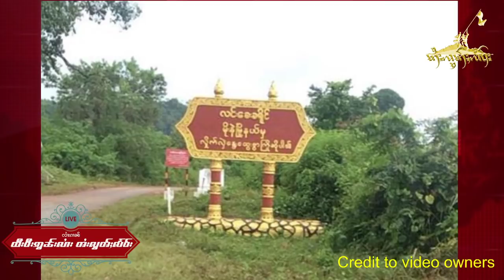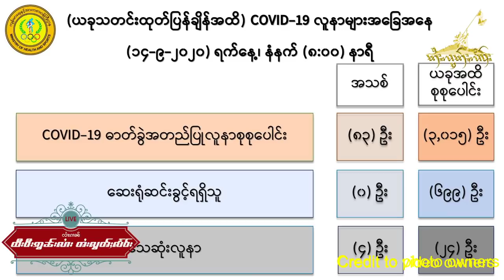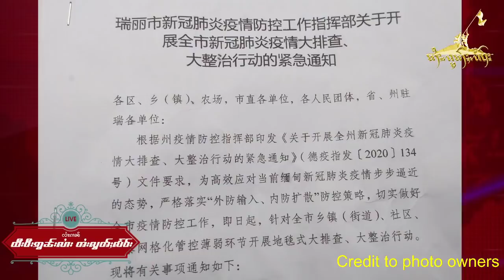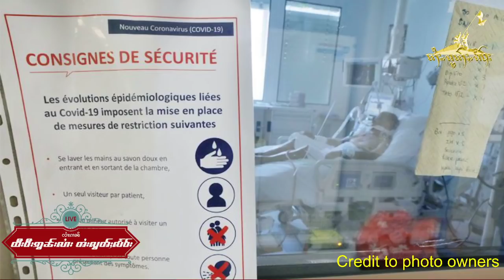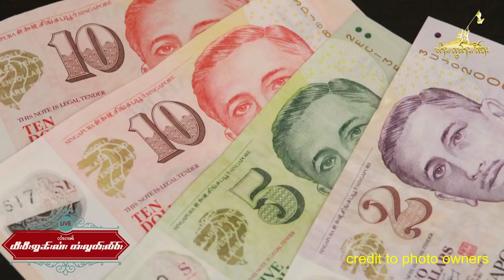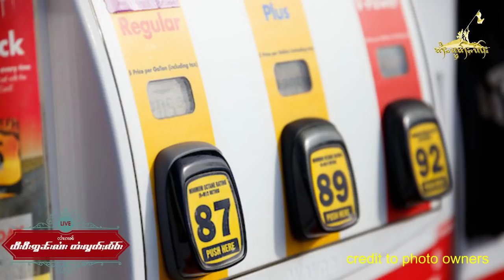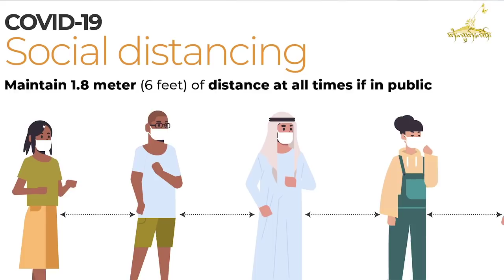လၢႆးၵၢၼ် TV Online တႆးလွတ်ႈလႅဝ်း ဝၼ်းထီႉ 14 September 2020